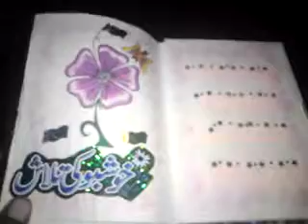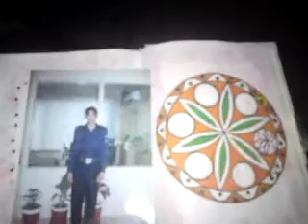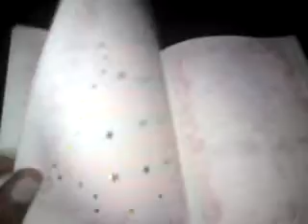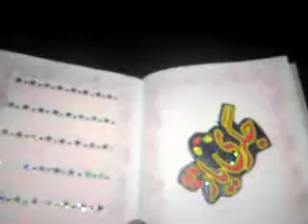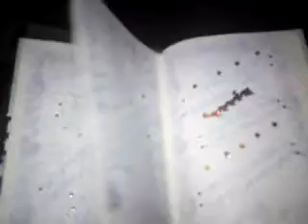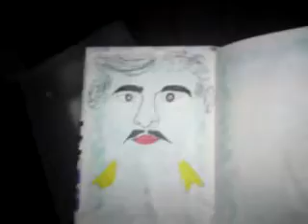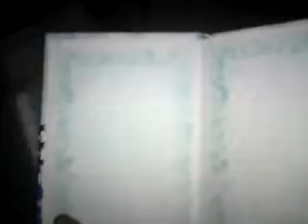m rafiq dairi shar.MP4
I M RafiQ 4RM CHHATROH AZAD KASHMIR